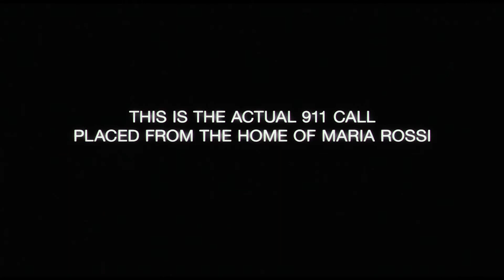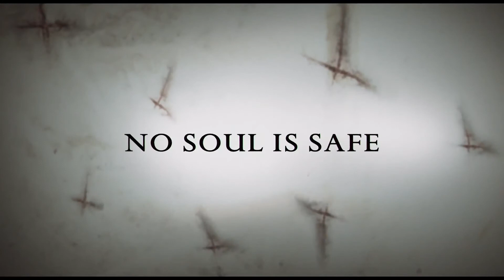The Devil Inside - Official Trailer #1 [HD]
Release Date: 6 January 2012
Genre: Thriller
Cast: Fernanda Andrade, Simon Quarterman, Evan Helmuth
Directors: William Brent Bell
Writer: William Brent Bell, Matthew Peterman
Studio: Paramount Pictures

Plot:
In Italy, a woman becomes involved in a series of unauthorized exorcisms during her mission to discover what happened to her mother, who allegedly murdered three people during her own exorcism.